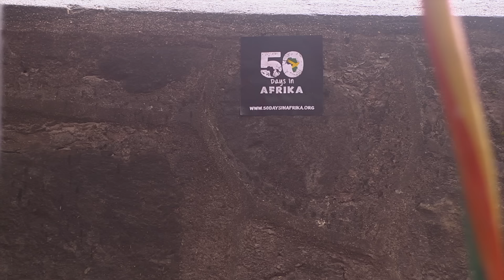Wyre featuring Alaine - Nakupenda Pia (Official Video) Lovechild Records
BIG UP ALAINE FOR COMING THROUGH ON THIS ONE!! MAAAAADDD!!!